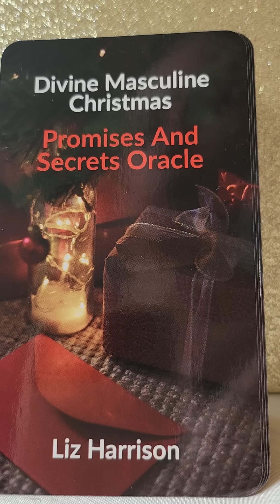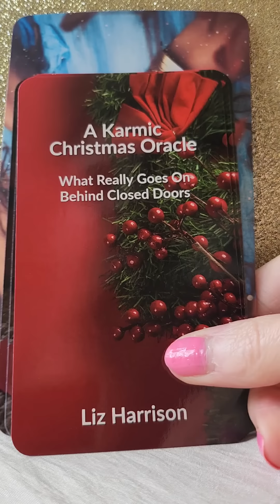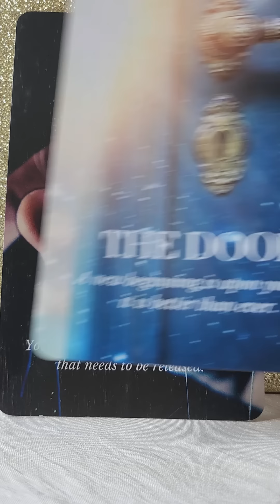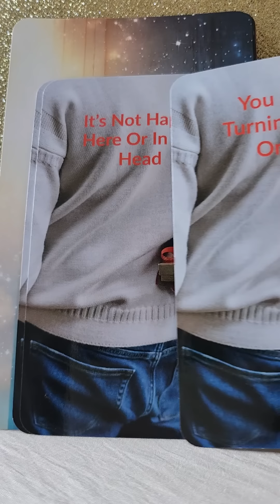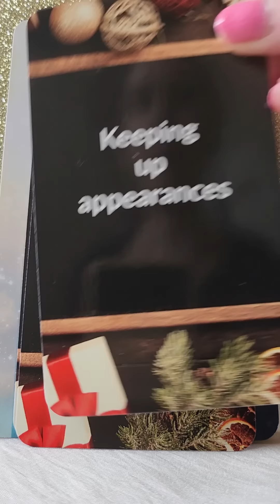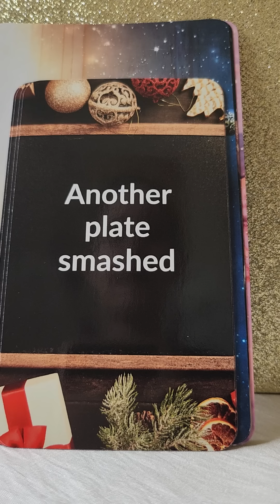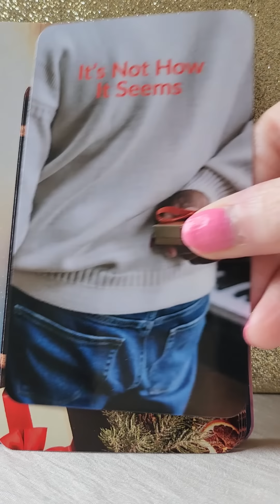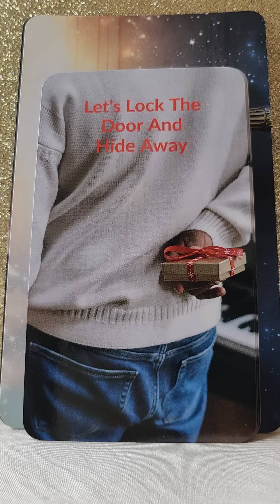DM To DF - I Am Keeping Up Appearances On Christmas Day 😠 It's Not How It Seems 😞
🎅 The Happiness Coach Cards by Laura Bird
🎅 A Karmic Christmas Oracle What Really Goes On Behind Closed Doors by Liz Harrison
🎅 Divine Masculine Christmas Promises And Secrets Oracle by Liz Harrison